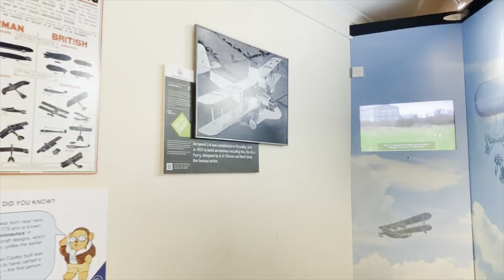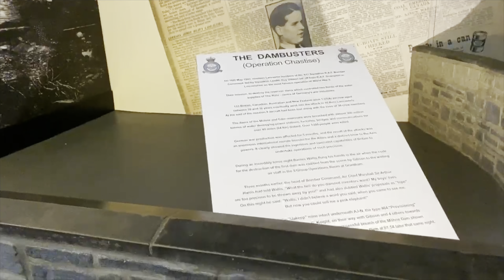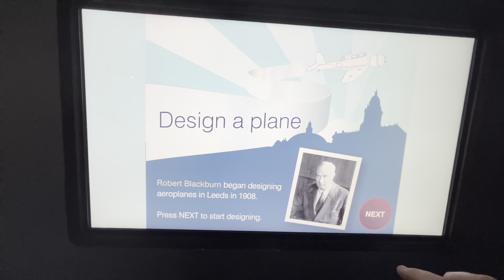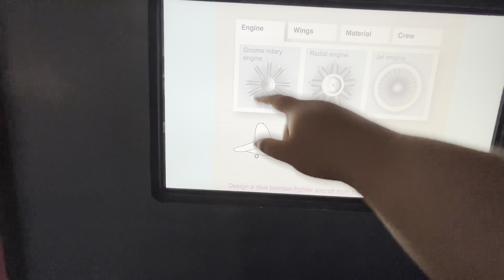My trip to Yorkshire air museum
Hi gies  my trip to Yorkshire air museum was fun 🤩

Bye ✌️

Dont forget to  keep on mining ⛏️